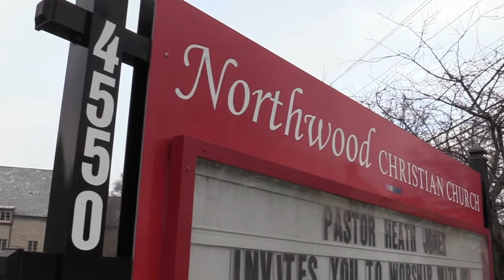Worship at Northwood Christian Church on January 19, 2020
Worship at Northwood Christian Church (Disciples of Christ) on Sunday, January 19, 2020, in Indianapolis, Indiana.  Sermon by Pastor Heath Jones with accompanying scripture and music.